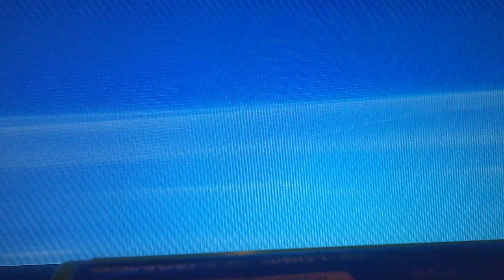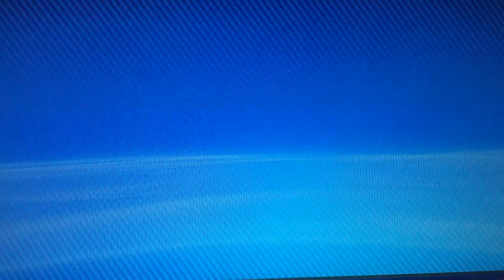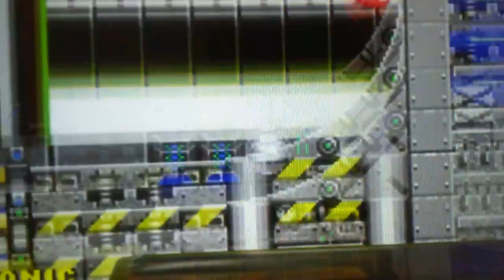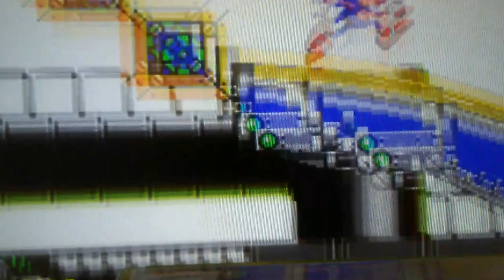How to: rekt sonic 2